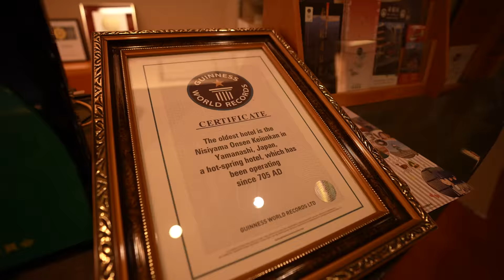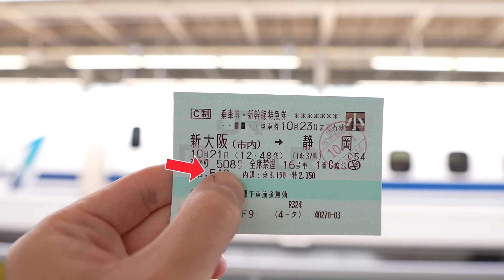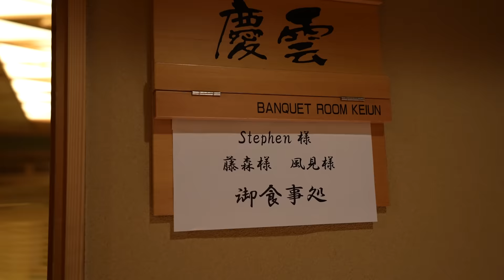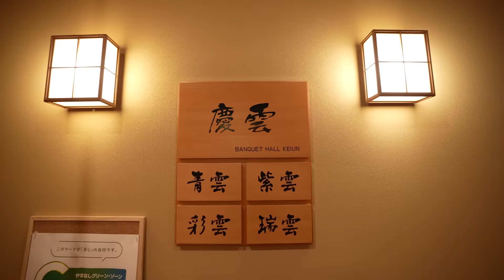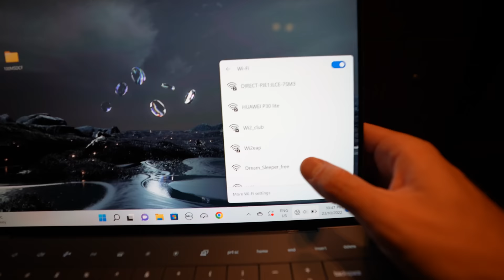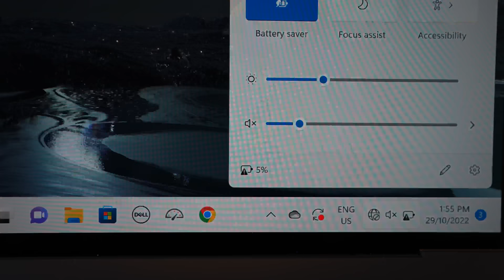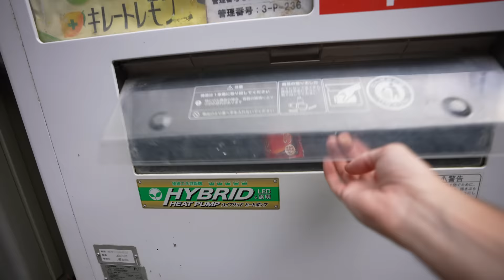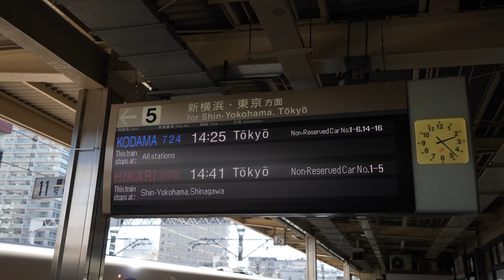We Stayed at the Oldest Hotel in the World (a 1200 year old Japanese Onsen Hotel)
- Our Japan trip continues as we say goodbye to Osaka and head into the countryside to go and explore the Oldest Hotel in the World - a traditional Japanese Ryokan Onsen hotel near Mt Fuji.

0:00 Intro:
We Wrote a Best Selling Children's Book